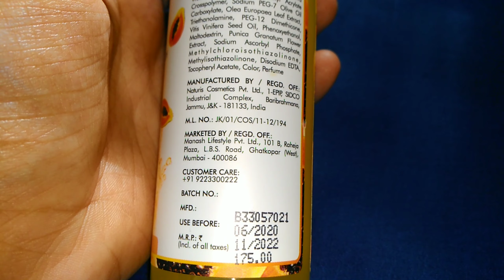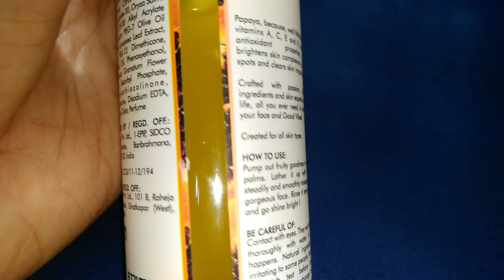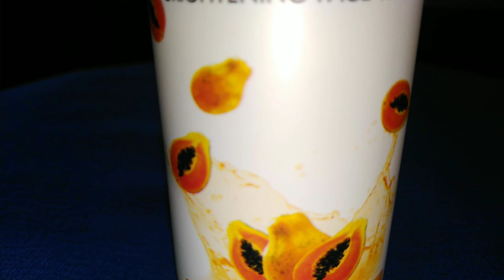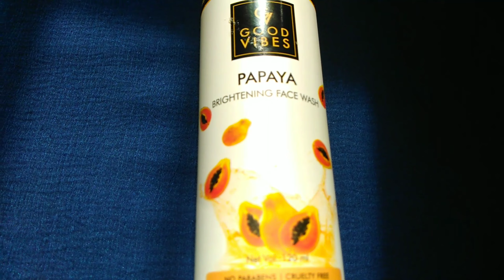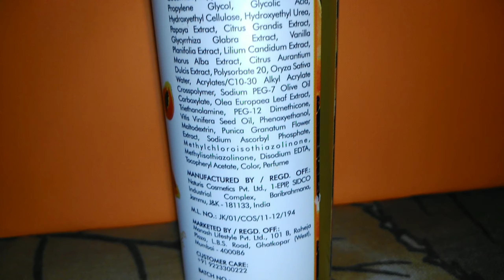GOOD VIBES PAPAYA BRIGHTENING FACE WASH REVIEW.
Papaya face wash 's link:-

Bye..